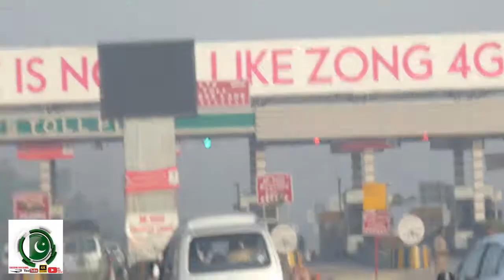DRIVING FROM LAHORE TO SADHOKE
A video of our trip from Lahore to Jaurah.
in this leg of the trip we are travelling from Lahore to Sadhoke.
Listen to the sounds coming from the roads of Pakistan. There is nothing like it